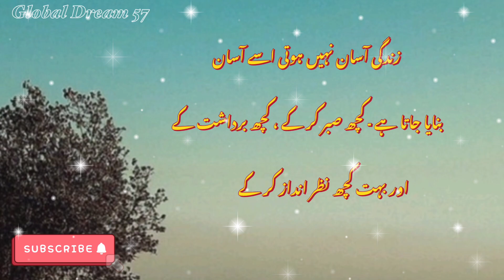Quotes In Urdu | Sabaq Amoz Batain | Golden Words In Urdu | Heart Touching Quotes | Global Dream 57